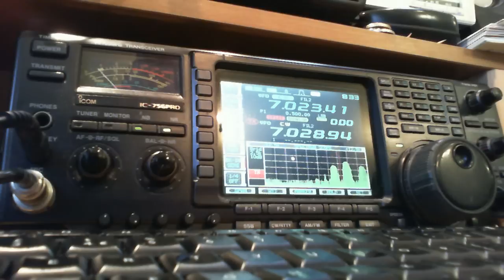K1N Navassa on 40m CW on first day of operations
This is K1N on 40 metres around sunrise here in Ireland on their first day of operation.